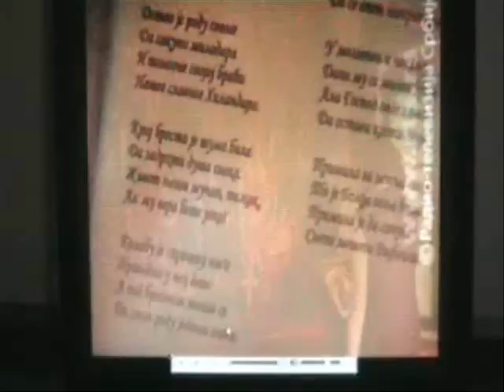IGUMANIJA FEVRONIJA I SESTRE НАЈБОЉЕ ИЗ БАНАТА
Jасмина ТОМИЋ "ИГУМАНИЈА ФЕВРОНИЈА И СЕСТРЕ" - Жикина шареница: "...ВРЕДИ ИМАТИ ОВАКВУ ЛЕПУ И БОГАТУ КЊИГУ..."